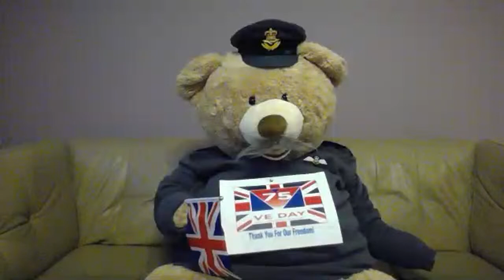Quiz Thurs 7 May